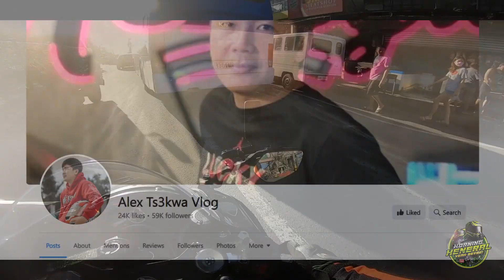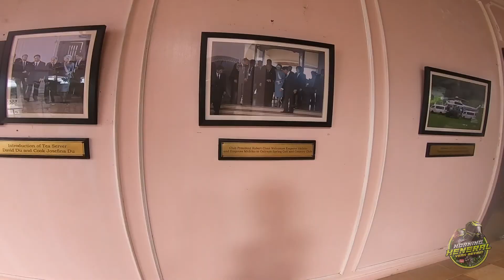WHY WE RIDE || CALIRAYA LAGUNA SPECIAL || HAMPTON CALIRAYA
What is your most beautiful story in motorcycle riding? In this video share ko sa'yo kaibigan ang positivity ko when it come to riding, touring o yung alam ng lahat, travel. Walang perpektong ride and most of the time and daming obstacles, pero yun nga ano ba dapat ang tama  nating isipin pag nandun na tayo?

- Do you miss the Philippines? Jalajala, Rizal - Laguna de Bay Aerial view in 4K [TechUnbox TV]